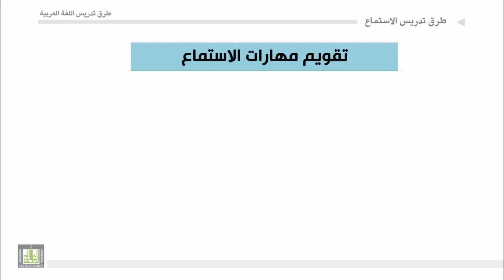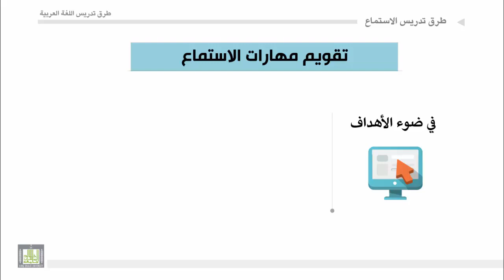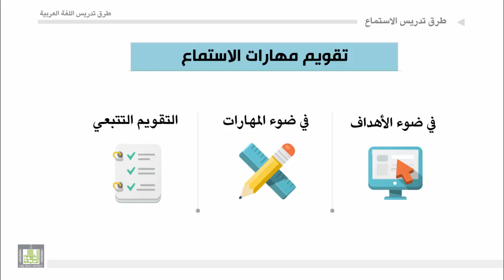طرق تدريس اللغة العربية - الوحدة 4 : تقويم مهارات الاستماع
تقويم مهارات الاستماع